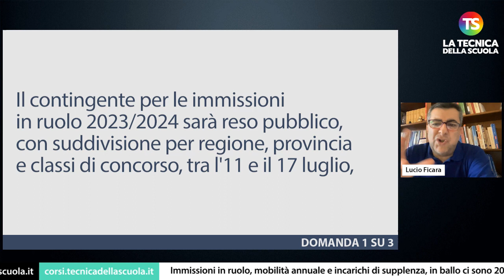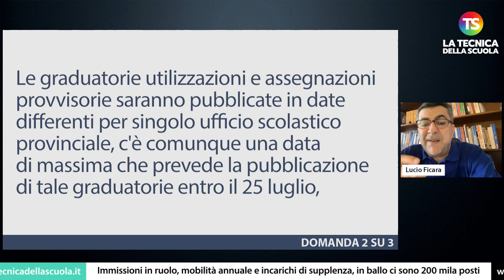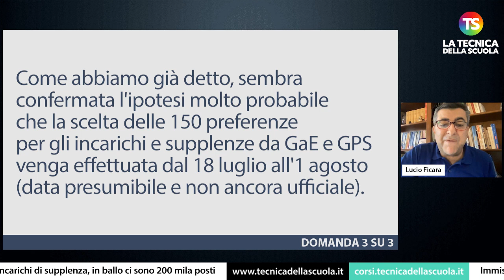Immissioni in ruolo, mobilità annuale e incarichi di supplenza, in ballo ci sono 200 mila posti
scuola docenti tecnicadellascuola Nell’appuntamento di oggi con la rubrica di consulenza scolastica, il prof. Lucio Ficara risponde ad alcune domande su immissioni in ruolo, mobilità e supplenze.

✅ (00:00) *INTRODUZIONE*

✅ (00:16) Quando sarà reso noto il contingente per le immissioni in ruolo 2023/2024 e su quali posti si potrà contare?

✅ (01:16) Quando saranno pubblicate le graduatorie per le utilizzazioni e assegnazioni provvisorie? E quando saranno assegnati i posti per la mobilità annuale?

✅ (01:58) La scelta delle 150 preferenze per gli incarichi e supplenze da GaE e da GPS quando verrà effettuata? Quanti posti ci saranno a disposizione?

e sui nostri canali social